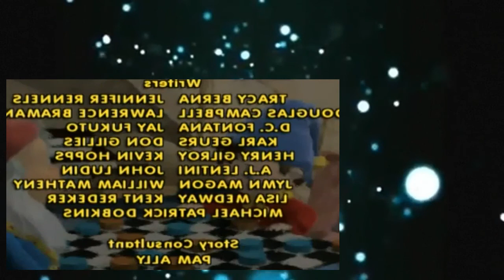Make Way For Noddy Noddy and the magic sounds cup